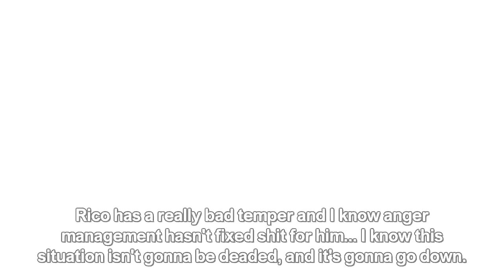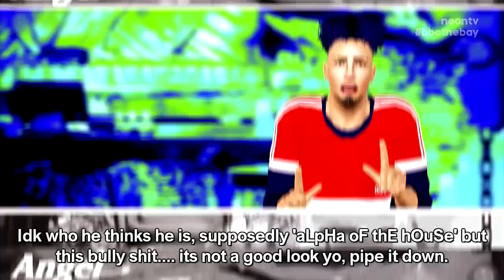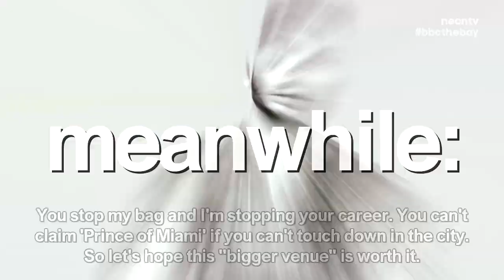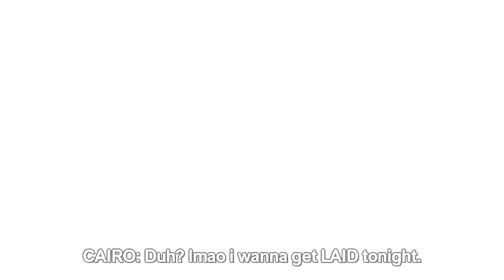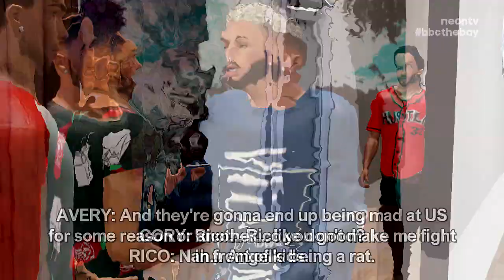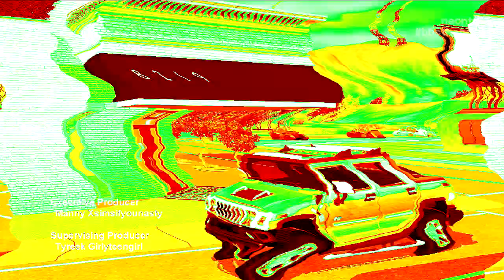Bad Boys Club: The Bay ⚬ Rage of the Redbone (Episode 3, pt. 2) [HD]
BBC S04E03PT2 - In The Bay, tensions rise high as Angel moves across clique lines. Avery searches for a fresh start, but some Bad Boys aren't willing to forgive and forget. Rico is pushed to the brink when some smack talk is discovered; peacemaker Gio finds himself unable to walk away.

NeonTelevision HD

bad boys club bad girls club sims 2 sims 3 sims 4 electronic arts maxis video game reality television love and hip hop miami atlanta hollywood new york los angeles cabo mexico brazil rewind now trending ibiza breaking point the bay rivals new orleans mona samone bunim murray gemini filmz basketball wives miami LA the real world bad blood ex-plosion bgasb all star battle skeletons go big go home the challenge vh1 mtv oxygen bravo e! real housewives kardashians parody tv show series neontv psychadelic entertainment mrosfilmz littletroy11 xtroyx YG edits unedit domination entertainment simrealityshows neonstudios realitycolortv socialfilmz 19princejay19 lapft studioscreative james16798 baddgirlssclubb exquisite pictures xjamessimsx aubreyhillstv dontaysmith101 bgcrocks badgirlsclbrck kbproductions fan made unaired jumping my edit girl fight club party turnup bgc bgc1 bgc2 bgc3 bgc4 bgc5 bgc6 bgc7 bgc8 bgc9 bgc10 bgc11 bgc12 bgc13 bgc14 bgc15 bgc16 bgc17 bgc18 bgctea